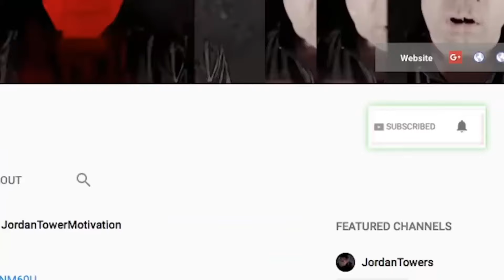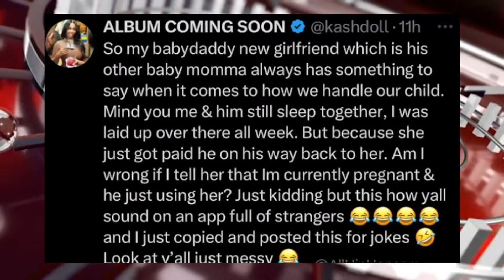Diddy on Blast by Karrine Steffans? Diddy Will Lose Millions in Class Action Case, Offset Cardi B